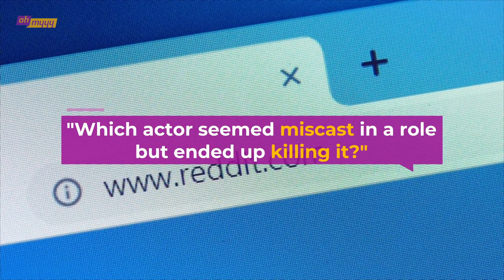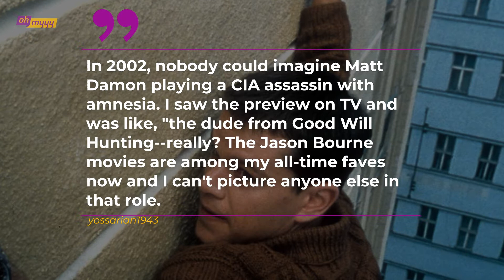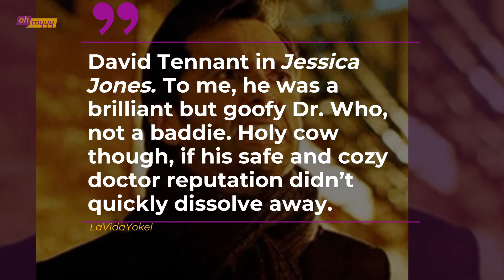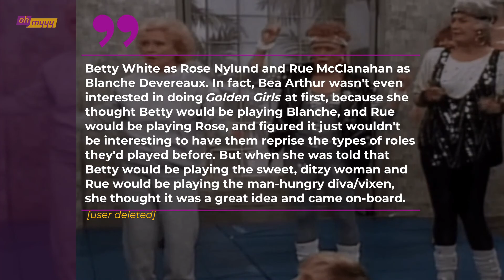These Actors Seemed Miscast But Absolutely Nailed The Role | George Takei’s Oh Myyy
The Actors Who Seemed Miscast But Absolutely Nailed The Role

Few people bought into the idea of Bryan Cranston in the role of Walter White before Breaking Bad premiered. But anyone who has seen the entire show has to admit that the man's talent is undeniable. Much of the initial pushback came from the fact that before Breaking Bad, Cranston was largely known to audiences as the dad from Malcolm in the Middle. That's the thing about good actors... they surprise you.